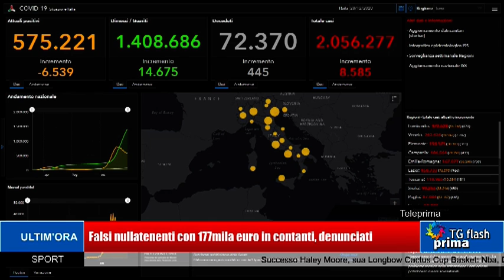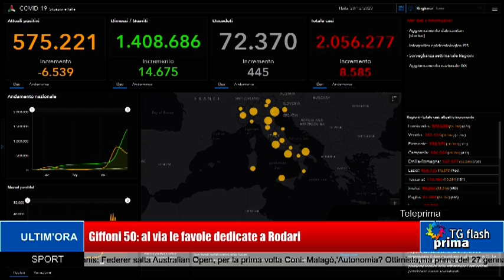TG Prima Flash Ore 11:00 (29-12-2020)